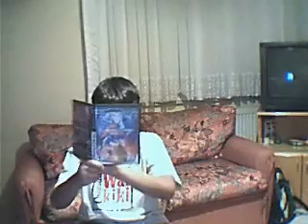Çekim hataları 2 bumbadashow.tr.gg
Fİlmlerde yaptığımız çekim hataları küçümsemeyin çekerken insanın gülesi geliyor.Çok komik ama ya gerçekten ali veli 49 50 silkroad knight online diss ceza sagopa kajmer

sexy hot videos bikini hilary duff haley
50 cent afi tickets akon al4a amazon
jeeves ask.com babes baby names barnes and noble
spears britney bloom crotch britney no panties
britney paris britney spears britney spears crotch
brad pitt exposed britney spears flash truva
spears flashing britney spears no panties britney
spears panties britney spears photo türkçe spears
carrie underwood cars cartoons catholic churches
lyrics green day gwen stefani hannah montana
search engine search engines sears sedu beauty
park southwest spears staples stocking
avrupa yakası gaffur burhan (more) (less)